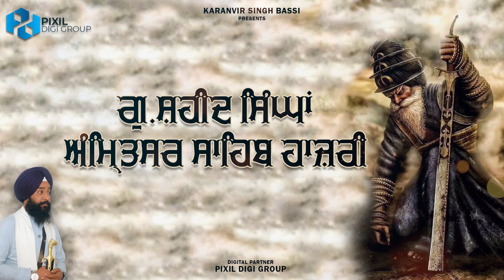ਗੁ.ਸ਼ਹੀਦ ਸਿੰਘਾਂ ਅੰਮ੍ਰਿਤਸਰ ਸਾਹਿਬ ਹਾਜ਼ਰੀ..| Karanvir Singh Bassi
Title-  ਗੁ.ਸ਼ਹੀਦ ਸਿੰਘਾਂ ਅੰਮ੍ਰਿਤਸਰ ਸਾਹਿਬ ਹਾਜ਼ਰੀ.. Gurdwara shaheed singh amritsar sahib hajari
By- Karanvir Singh Bassi (Sri Fatehgarh Sahib Wale)
Label- Karanvir Singh Bassi